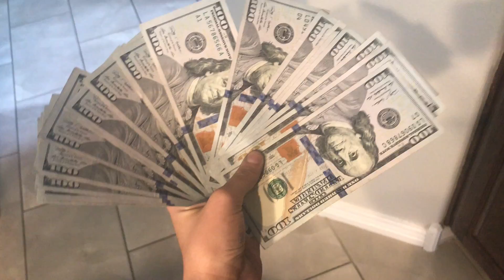got a van, got robbed, went skinny dipping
we got a van i almost got robbed and then we went skinny dipping oh and we went to a wedding